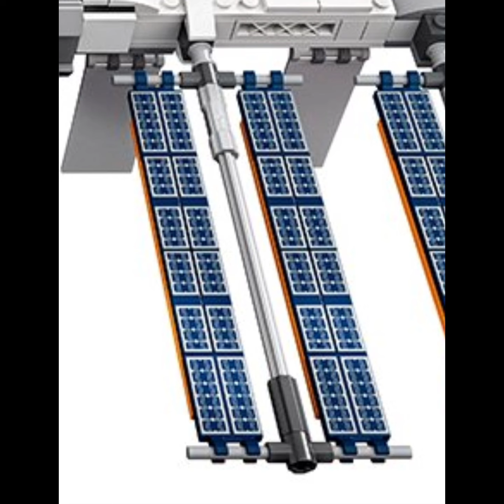LEGO 21321 Ideas International Space Station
Build and display this spectacular LEGO 21321 Ideas International Space Station. Packed with authentic ISS details, including a posable Canadarm2 and 2 rotating joints that coincide with 8 adjustable solar panels, this 864-piece set is a wonderful gift idea for space enthusiasts, adult LEGO fans or any experienced builder. Beautiful centerpiece This awesome LEGO spaceship model comes with a display stand, a buildable mini NASA space shuttle and 3 mini cargo spacecrafts, plus 2 astronaut microfigures to create a striking centerpiece in any room. Illustrated instructions are included, plus a 148-page booklet with fascinating ISS facts and information about the LEGO fan who created this space model kit and its LEGO designer. Amazing ideas! The infinitely diverse array of LEGO Ideas sets are all created by LEGO fans and voted for by LEGO fans. Inspired by real life, action heroes, iconic movies, popular TV series or totally original concepts, there is something to delight all ages. The LEGO 21321 Ideas International Space Station includes 864 pieces. Ages 16 and up.